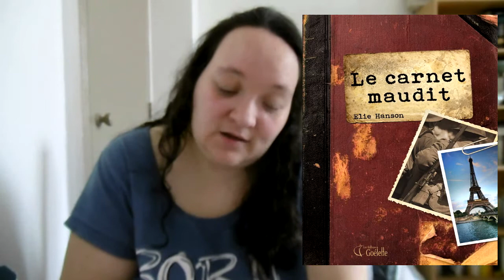[WISHES] sorties livresques avril 2018 : fantasy, fantastique, polar, romance...